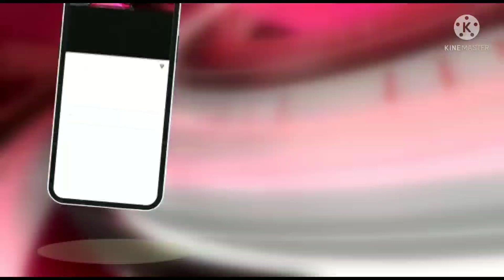भाई साहेब मेहरवान गार्डन का लोकार्पण कल्याण के सांसद श्रीकांत शिंदे जी के हाथों संपन्न हुआ :